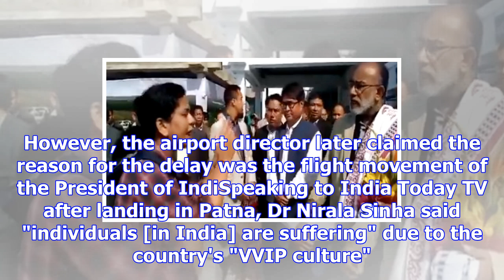Patna girl who shouted at kj alphons in viral video speaks out, says minister did not do anything t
Patna girl who shouted at kj alphons in viral video speaks out, says minister did not do anything to help her
Hours after a video showing her screaming and shouting at Union minister KJ Alphons went viral, Dr N...